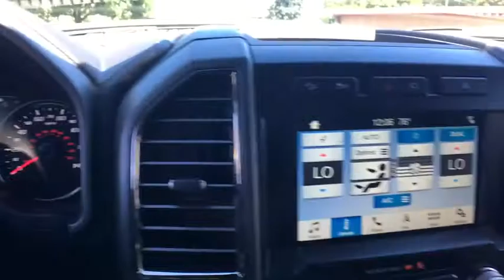2018 Ford F-150 Brattleboro, Bellows Falls, Keene, Claremont, Greenfield, VT 8220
Shadow Black N 2018 Ford F-150 available in Brattleboro, Vermont at Faith's Ford Brattleboro. Servicing the Bellows Falls, Keene, Claremont, Greenfield, VT area.

Shadow Black 2018 Ford F-150 Raptor 4WD 10-Speed EcoBoost 3.5L V6 GTDi DOHC 24V Twin Turbocharged 4WD.